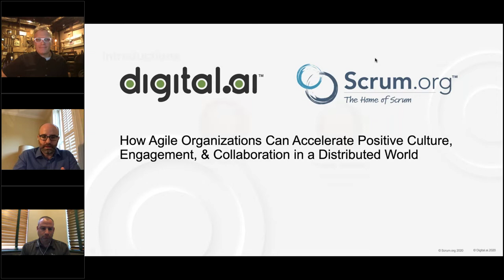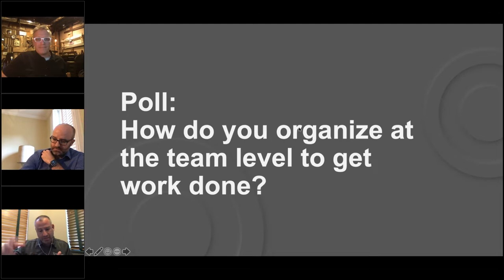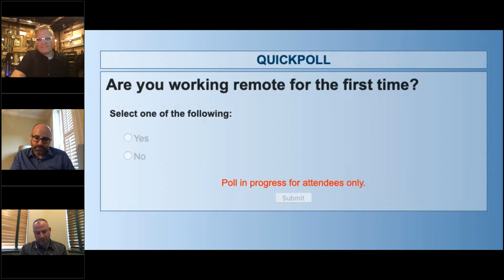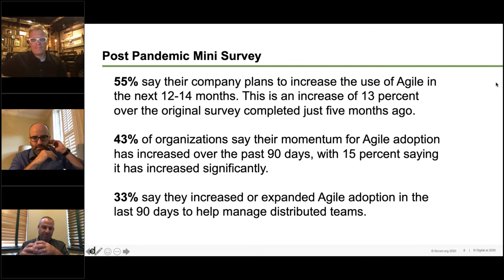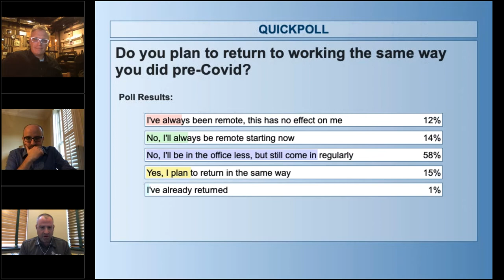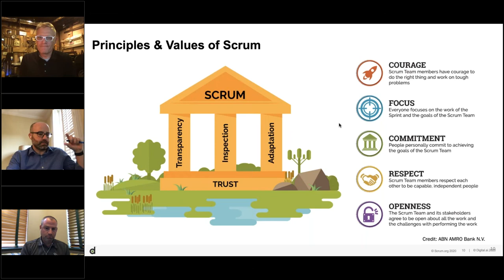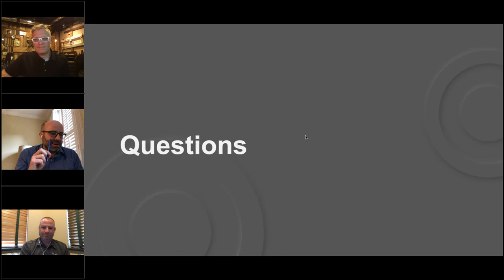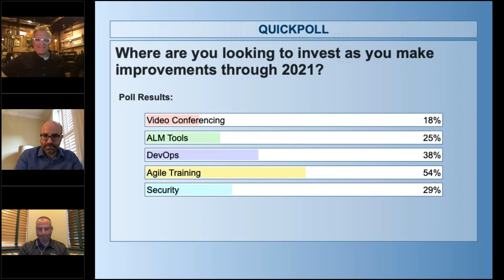Accelerating Positive Culture and Engagement with Distributed Teams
Written in 2001 the Agile Manifesto states that in-person interactions are the most effective way to facilitate communication. As technologies and connectivity have evolved, so has the ability for teams to work in different ways. Successful organizations are embracing these new ways of working and reaping tremendous benefits as a result.

Since 2001 it’s become more and more common for team members to be geographically dispersed to the extent that throughout 2020 most teams have been working remote. We have found that not all remote teams perform at the same level, in addition it’s clear there are teams that are working even better remote while others are struggling to cope. With the recent pandemic, it has forced a new way of thinking and working making it critical that agile teams not only survive but thrive during this workplace transition.

Check out this webinar with Scrum.org and Digital.ai to learn about the practices, tools, and values that have allowed many agile teams to thrive while working remotely and the steps that your organization can take if you have teams or individuals who are struggling.

We discuss:
• What great can look like
• Signs that a team or team member may be struggling
• The role tools play in helping organizations navigate and stay productive
• Steps your organization can take to boost engagement and build positive culture